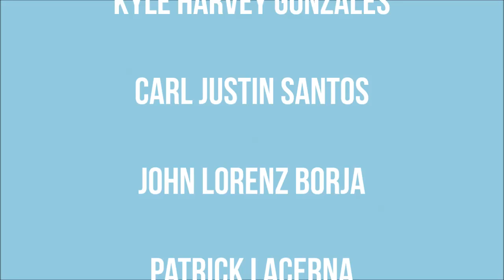Happy Birthday Charlie Perez!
Belated Celebration of Birthday

Charles Perez
Dessiree 'Daps' Palac
Gilliane Flores
Camille Del Rosario
Angelica Theodossis
Gervin Paul Villena
Kyle Harvey Gonzales
Carl Justin Santos
John Lorenz Borja
Patrick Lacerna